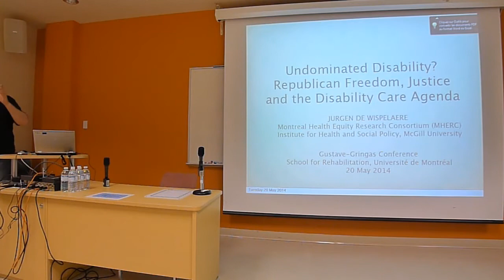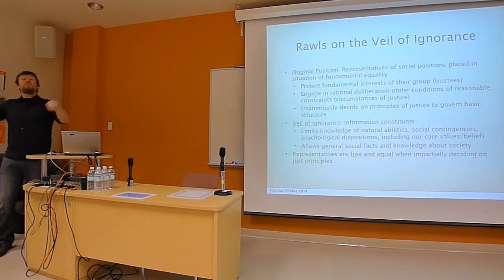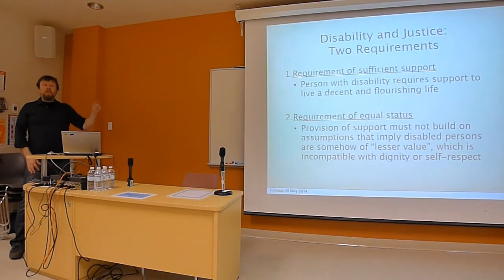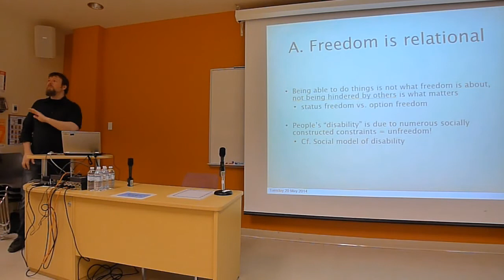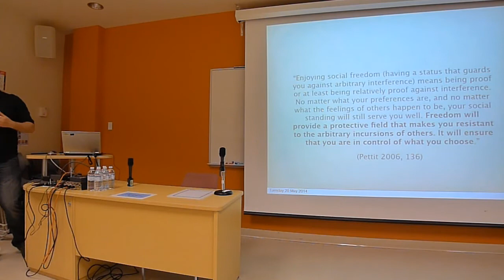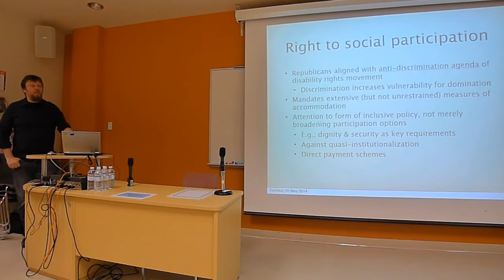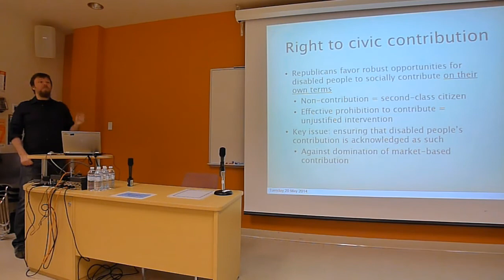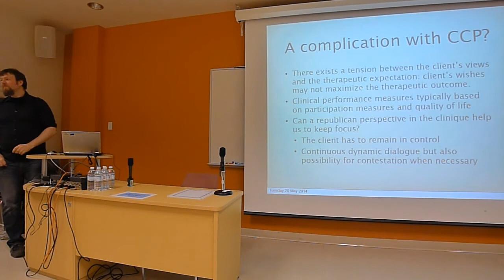Conférence de Dr Jurgen De Wispelaere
''Disability Against Domination : The Promise of Republican Freedom''

L'École de réadaptation de l'Université de Montréal organisait cette année la Conférence Gustave-Gingras sous le thème : Participation sociale et enjeux éthiques en réadaptation

Le premier conférencier invité était : Jurgen De Wispelaere, OT
Postdoctoral fellow Montreal Health Equity Research Consortium Institute for Health and Social Policy and Faculty of Law
McGill University